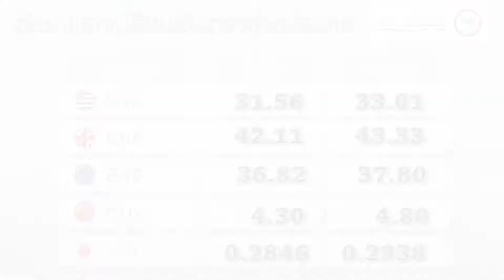เกาะสถานการณ์ 10.30 น. (07/11/61)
09.12 น. "ภราดร"แจงพ่อโพสต์ลาเพื่อวางมือ-ยันไม่ย้ายพรรค
09.24 น.  ปชช.รอต้อนรับนายกฯ-สักการะศาลหลักเมืองกาญจน์
09.33 น.  ออกหมายจับ!ชายตระเวนหลอกยืมเงินครูย่านบางแค
09.45 น.  ตร.ขานรับนโยบายนายกฯใช้เทคโนโลยีแก้รถติด
09.51 น.  แลกเปลี่ยนขาย33.01บ./ดอลลาร์